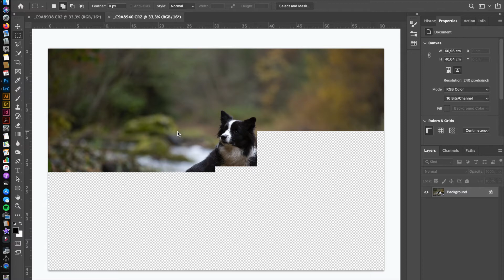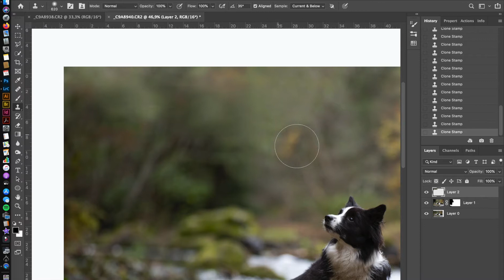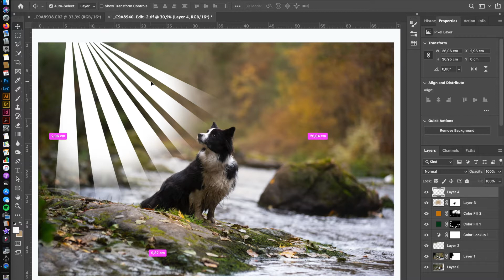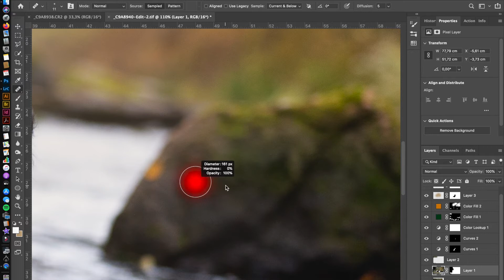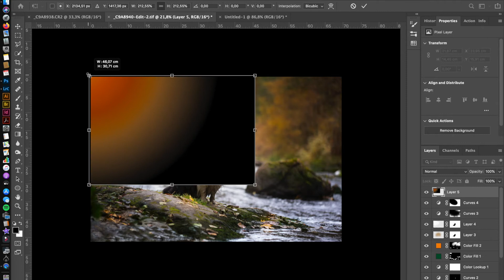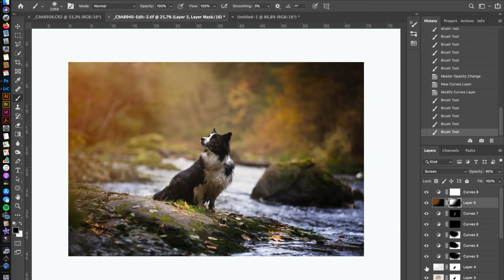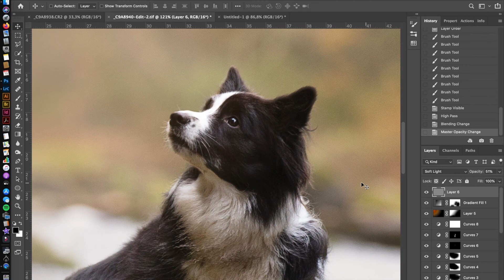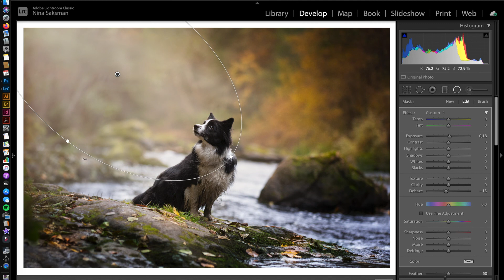From dull and gray to bright with 2 picture composition / Dog photography / Lightroom + Photoshop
Editing  a dull and underexposed picture to bright and vivid. 2 picture  composition.

Canon 5d mkIII +  Canon 100mm 2.8l macro